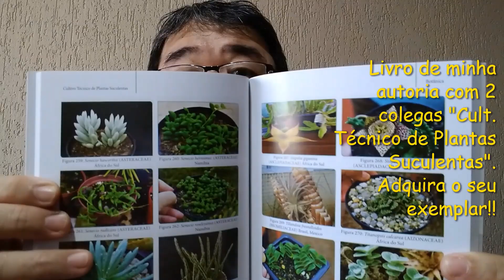TURFA + ESTERCO DE BOI + FARINHA DE OSSO = SUBSTRATO! Posso mesmo fazer isso? Prof.Roberto Takane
Neste video comento sobre a confeccao de substrato usando adubos organicos!
Solicito aqui  o apoio a entidade LAR SANTA MONICA com doacoes de roupas, alimentos, etc.